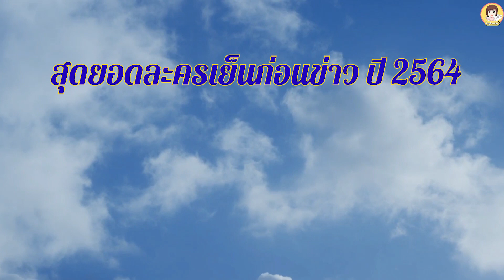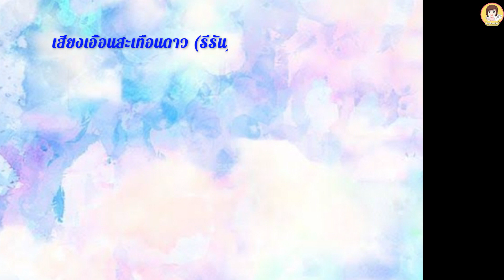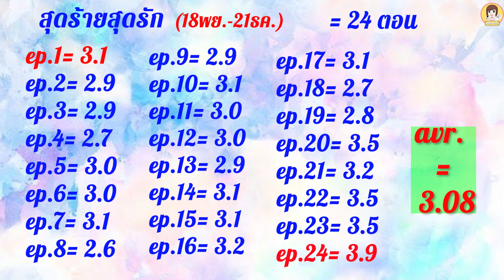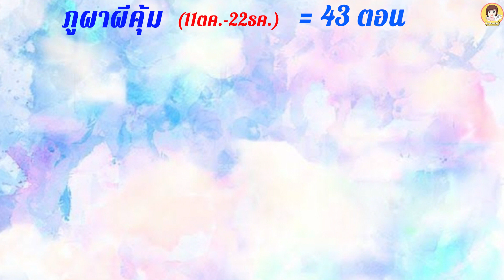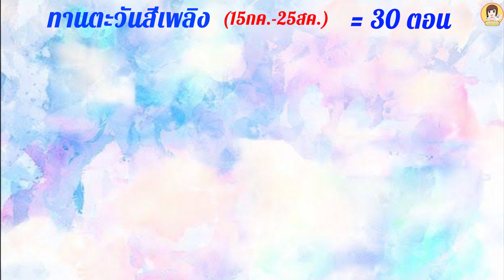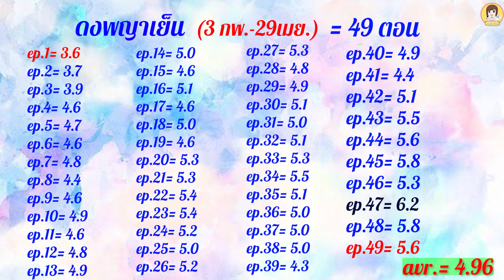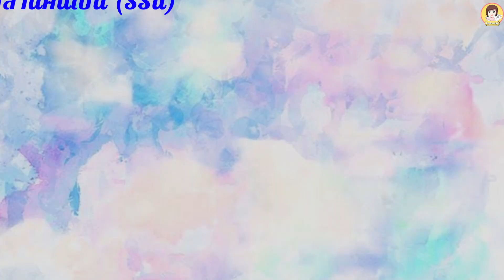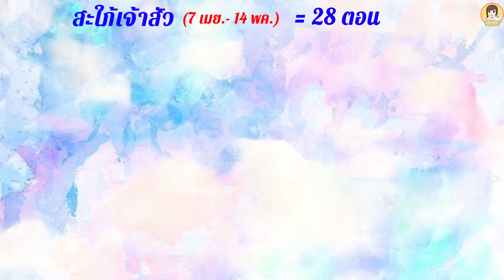22 ละครเย็นก่อนข่าวที่ออกอากาศปี 2564 เรื่องไหนมีเรตติ้งตอนจบมากสุด และเฉลี่ยเท่าไหร่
สวัสดีค่ะ สำหรับคลิปนี้ แม่อ้อยจะมาสรุปเรตติ้งละครเย็นก่อนข่าว ในปี 2564 ที่ผ่านมาค่ะ ว่ามีเรื่องอะไรบ้่างแล้วละครเรื่องไหนมีเรตติ้งตอนจบสูงที่สุด และเฉลี่ยเป็นอย่างไรบ้าง มาชมกันค่ะ
ch3thailand
ch7hddramasociety
ช่องone31